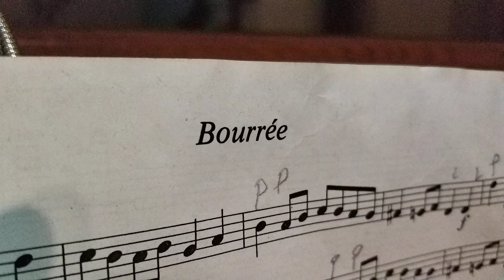Bourree Mozart - Ksylofon, Xylophone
Klasa 3 PSM